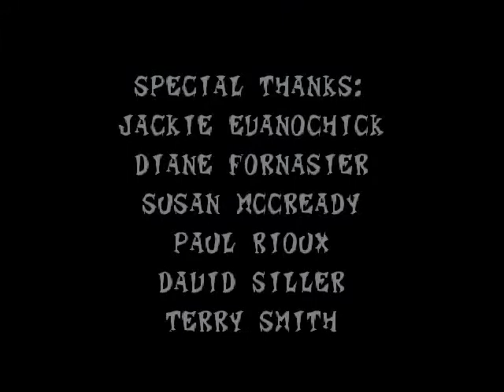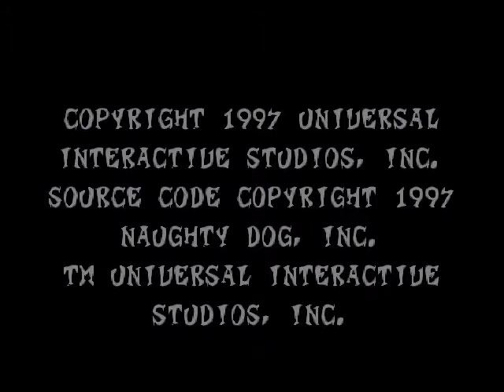Crash Bandicoot 2 - FINAL Boss 5* Dr. Neo Cortex + Créditos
A última gema será dada pelo Dr. N. Brio depois dos créditos.